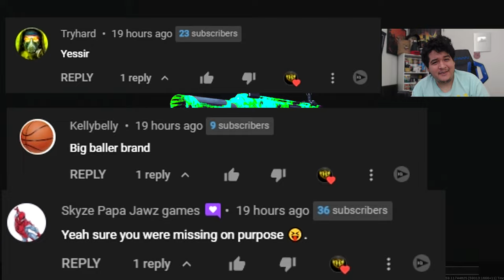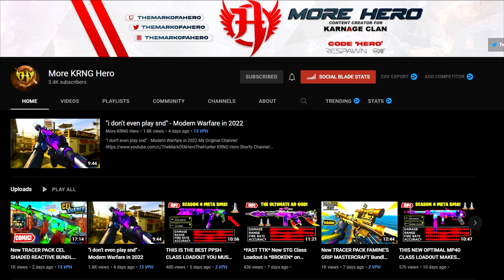new KILO Loadout is *BROKEN* in WARZONE! 😍 (Best Kilo 141 Class Setup Meta)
In this video of Call of Duty Warzone or Warzone Pacific, I decided to make a vid on the kilo warzone or warzone kilo. This is the warzone kilo class you should be using on Warzone. I provide the warzone best kilo class and the warzone kilo best class as well. The Warzone Season 4 Meta has changed everything, and this is the best kilo setup warzone will have for you. This is warzone kilo gameplay with the best kilo class setup warzone contains. I love you all! This is the best ar warzone now contains. The best kilo class vanguard warzone is in this video!

Call of Duty Hero or Hero Call of Duty. COD Hero or Hero COD.

SEND ME STUFF! (only if you want hehe)
2075 W. Stadium Blvd.